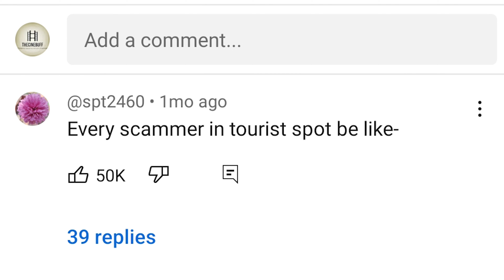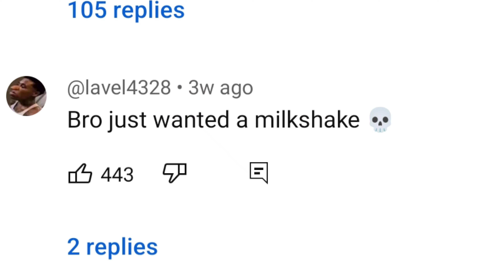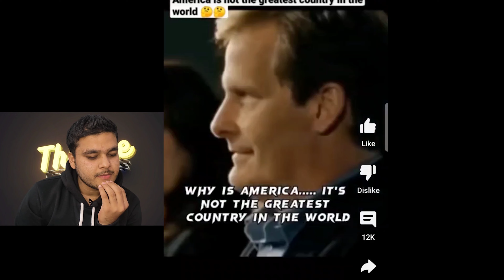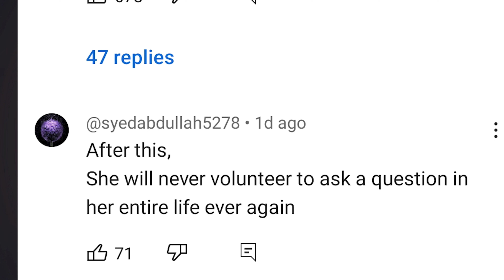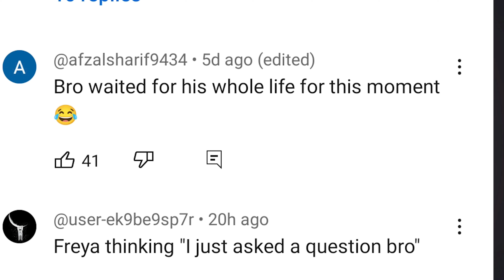Content crisis and Cinema memes part 1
Here I'm back with this video , sorry for the quality of the video I had to make some changes to take this video here because this video was block multiple times due to copyright issues u hope you guys like it don't forget to subscribe for more content ahead